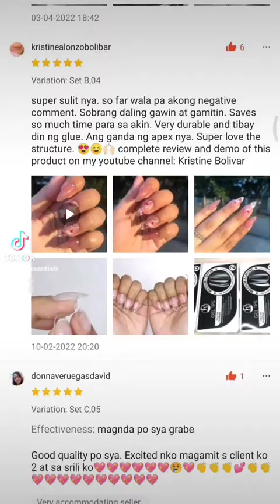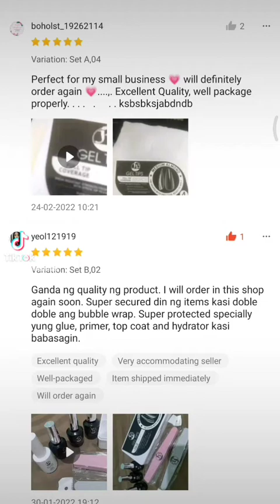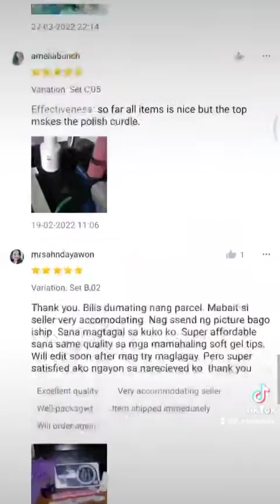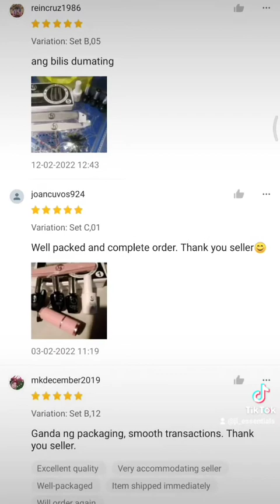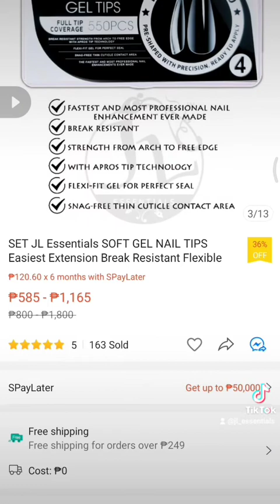FEEDBACKS of JL Essentials' Soft Gel Tips Complete Set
JL Essentials Gel Tips

SOFT GEL TIPS
Fastest and most professional nail enhancement ever made!!!